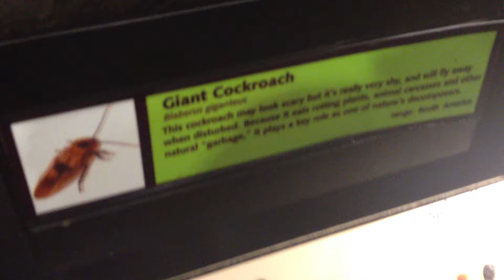Giant Cockroach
Blaberus giganteus